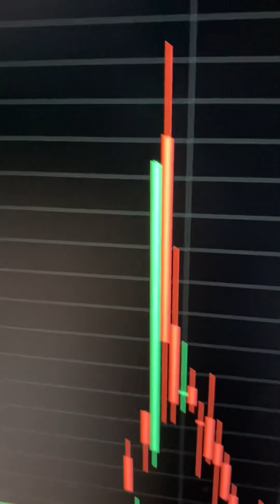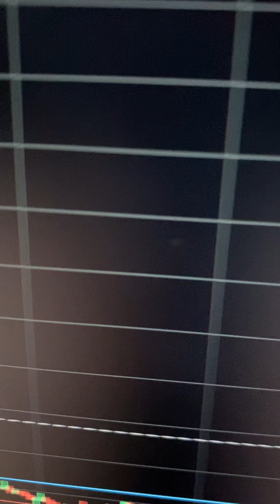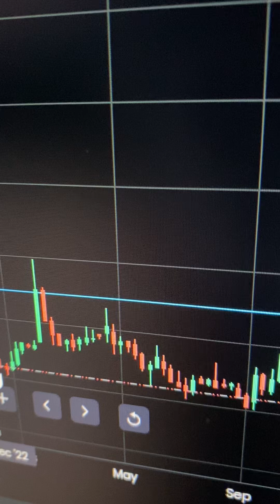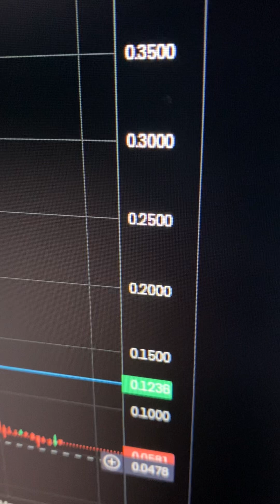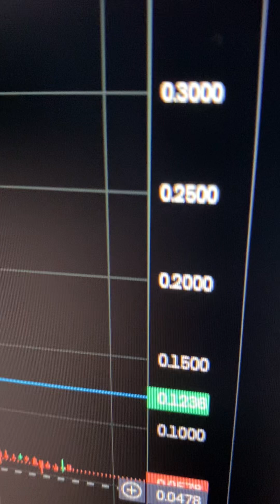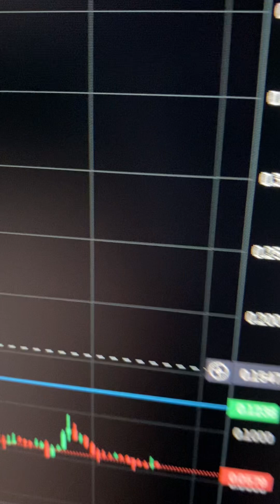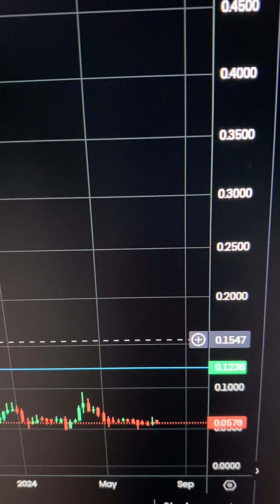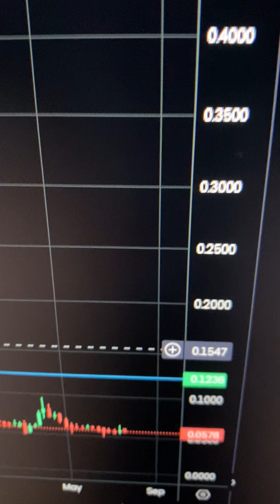ZNOG Zion oil and gas stock; Content on YouTube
ZNOG be careful about the content on Zion oil and gas stock

I record videos on Stocks and Shares for Retail investors, swing and day traders and for Hedge funds. I focus on U.S. and UK stock markets, stock trends and technical analysis. I form stock price predictions, pick stocks and vlog about my own trades and investments. I also make videos about investing and personal finance.